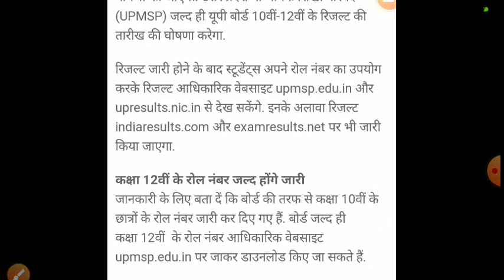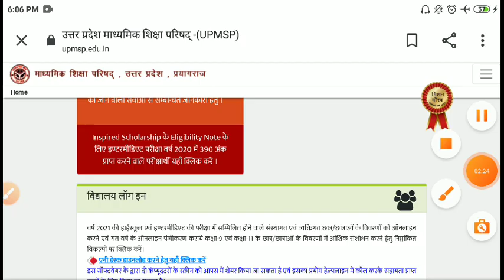up board result 2021/UP board result today news/ Up board 10,12 result 2021/up board 10 result 2021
u#up_board_12_result_2021
up board result date,
up board exam result
up board exam result news,
up board result
up board exam result 2021
upboard
up board result#up_board_result_2021
up board exam 2021 result news
up board exam 2021
up board
यूपी बोर्ड परीक्षा टाइम टेबल
यूपी बोर्ड पेपर कब होगा
up board 2021 exam new date
up_board_रिजल्ट_latest_news
up.board news

10वीं-12वीं की परीक्षाएं, छात्रों को मिलेगी राहत Education  received, most of them are for postponing Board Examinations 2021 from their usual Feb-Mar schedule to April May 2021. board exams 2021, a top board official confirmed that the Class 10 and 12 examinations will be held in February-March as usual. Speaking to a leading portal, Sanyam Bhardwaj, the Controller of Examinations, Central Board of Secondary Education (CBSE) asserted that as of now the board has plans to delay the board exam 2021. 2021 में बोर्ड परीक्षा होगा या नही (new video) 2021 board exam news,  for Board Exams 2021, CBSE Board Exams news today, CBSE Board Exams 2021 News today